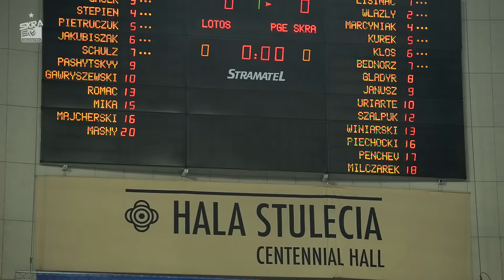Komentarze po meczu 1/2 PP: Lotos Trefl - PGE Skra